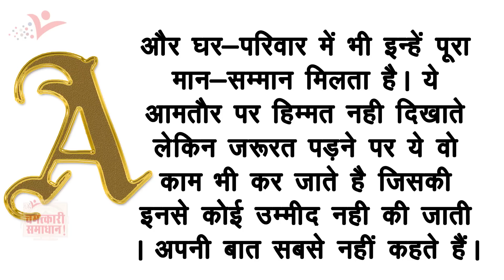जानिये A नाम वाले व्यक्ति का स्वभाव || Meaning Of The First Letter Of Your Name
नाम के पहले अक्षर से राशि मालूम होती है और उस राशि के अनुसार व्यक्ति के स्वभाव और भविष्य से जुड़ी कई जानकारी प्राप्त की जा सकती है। आज मै आपको बताऊंगी नाम के पहले अक्षर से व्यक्ति का स्वभाव।
बात करेंगे इंग्लिश अक्षर ए कि यदि किसी लड़की या लड़के का नाम अंग्रेजी के ए अक्षर से शुरु होता है तो ऐसे व्यक्ति काफी आकर्षक होते हैं और आकर्षण के घेरे में भी रहते हैं। जानते है A अक्षर के बाकी गुण.